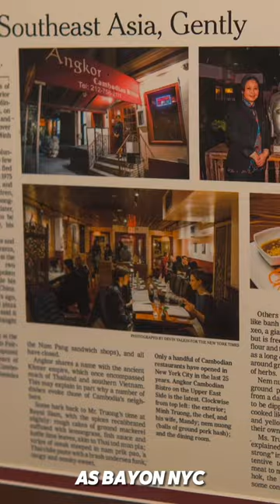Cambodian Restaurant in NYC that’s legit and Michelin Recommended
@bayon.nyc - So Happy to have a legit Cambodian Restaurant back in the Big Apple 🇰🇭🗽 All the dishes were delicious 🔥 Add Bayon to your must try list when visiting New York!